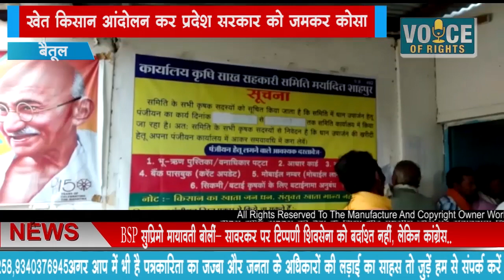NEWS बैतूल खेत किसान आंदोलन कर प्रदेश सरकार को जमकर कोसा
और सरकार के खिलाफ नारेबाजी कर धरना दिया !  मध्यप्रदेश स्तर पर भाजपा द्वारा कमलनाथ सरकार के खिलाफ खेत किसान आंदोलन हर सहकारिता समिति के सामने विरोध प्रर्दशन कर किसानों के बीच सरकार के वादाखिलाफी का संदेश पहुंचाना है ! इसी क्रम में आज भाजपा मण्डल अध्यक्ष मनीष कुमरे, पूर्व विधायक मंगल सिंह, जिला उपाध्यक्ष सूर्यकांत सोनी, पूर्व महिला आयोग सदस्य श्रीमती गंगा सज्जन सिंह उइके के नेतृत्व में सैकड़ों भाजपा कार्यकर्ताओं व किसानों ने सरकार के वादा खिलाफी को लेकर आक्रोश प्रदर्शन किया ।